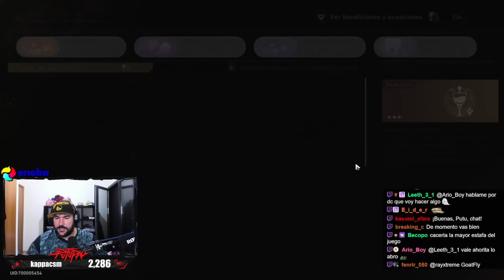¡TUVE QUE SACAR EL EQUIPO IPC!!✅ PRUEBAS en UNIVERSO DIFERENCIADO - Honkai Star Rail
Familia!! Hoy os traigo un run del universo diferenciado con Jade, probando con diferentes equipos, entre ellos el equipo full IPC. ¿Es jade un personaje infravalorado?